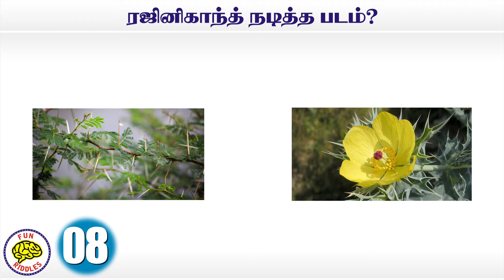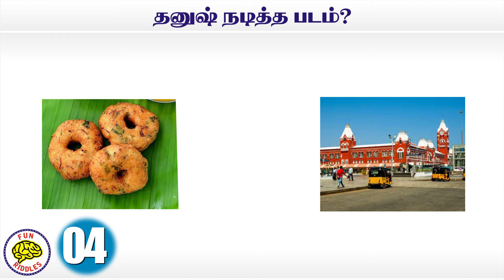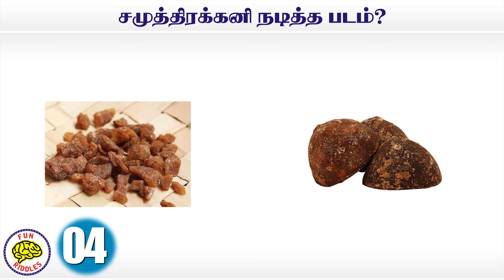கமலஹாசன் நடித்த படம்? | Tamil Riddles | Part-004 | Fun Riddles